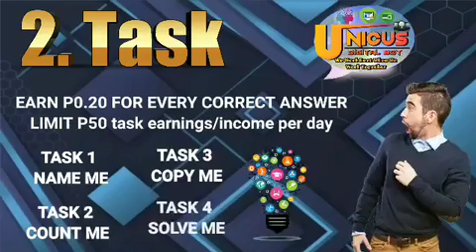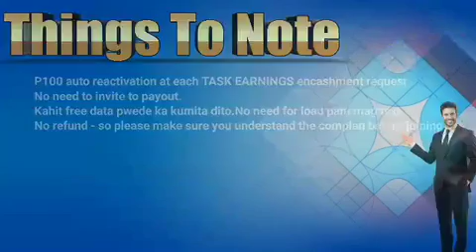Unicus Digital Video Entry 09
Video Entry by JayR Joves

📣📣COMPETITION TIME📣📣

MEMBERS ARE ENCOURAGE TO ENTER

MAKE A 1.5 - 2 MINS VIDEO ABOUT UNICUS.

CHOOSE ONE FROM THE FOLLOWING:
🎥SONIC SITE AND COMPLAN
🎥UNICUS BOT AND ITS JOURNEY
🎥UNICUS GROUP AS A WHOLE
🎥ABOUT YOUR OWN TEAM

VIDEOS WILL BE POSTED IN UNICUS DIGITAL YOUTUBE CHANNEL

🌐ONE ENTRY PER MEMBER ONLY

❗️CONDITIONS❗️
- NO COPYRIGHT
- MUST MEET YOUTUBE STANDARDS
- WITHIN THE TIME LIMIT
- SUBMITTED BY SATURDAY, 6PM (Phil Time) SEPTEMBER 19,2020
- SEARCH FOR FREE ROYALTY MUSIC
- YOU MAY ASK FOR A COPY OF LOGO
- JUDGES WILL BE ANNOUNCED LATER

💰PRIZES💰
1st Prize P300
2nd Prize P200
3rd Prize P100
4th Prize P50